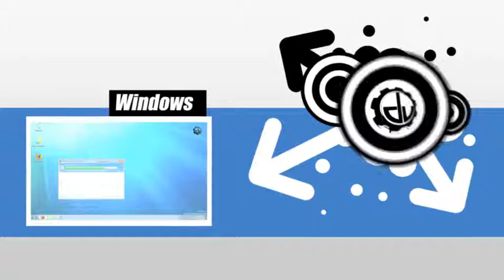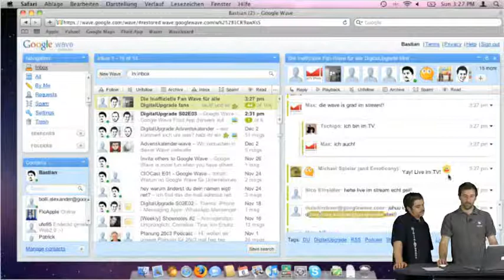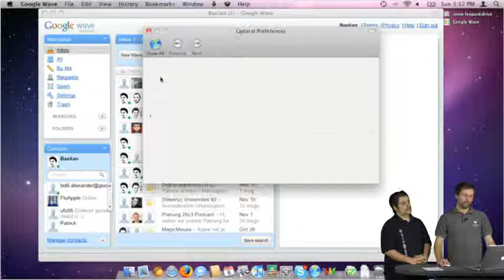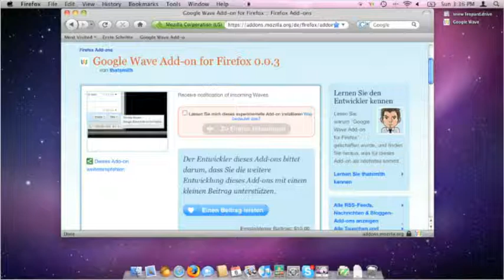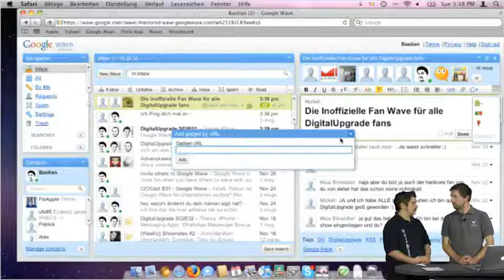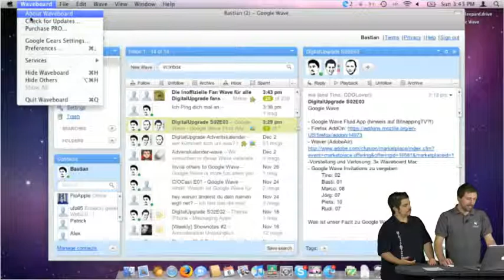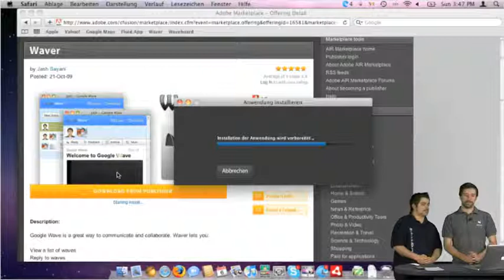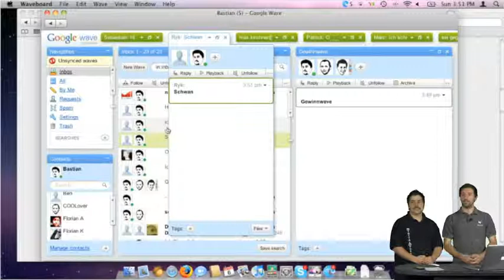DigitalUpgrade S02E03 - Google Wave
Heute geht es um Google Wave Wir schauen ob Wave etwas taugt und ob der ganze Hype berechtigt war. Dazu werfen wir einen Blick auf eine Fluid App (alternative von Mozilla: Prism), das Firefox Addon WaveFox, Waveboard sowie Waver. Viel Spass beim zuschauen.